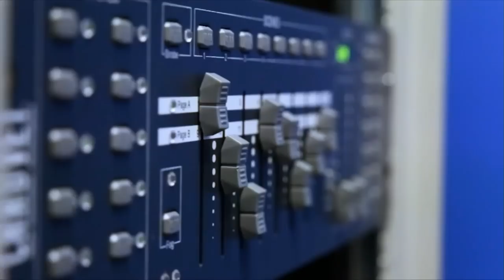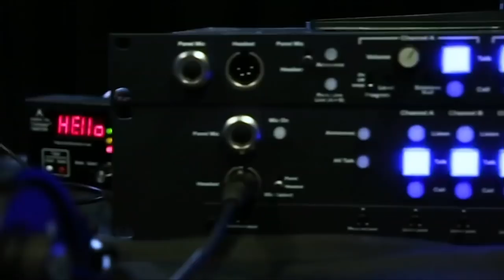Marie Hattar, Keysight | CUBEConversation, March 2019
Marie Hattar, CMO of Keysight sits down with Jeff Frick for a CUBEConversation at theCUBE Studios in Palo Alto, CA.